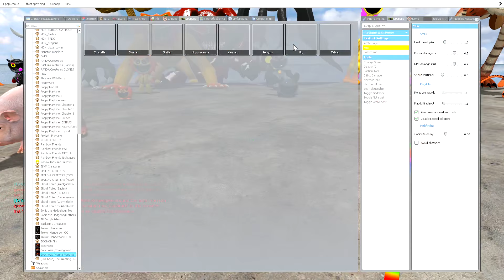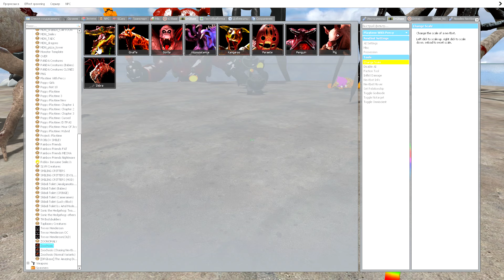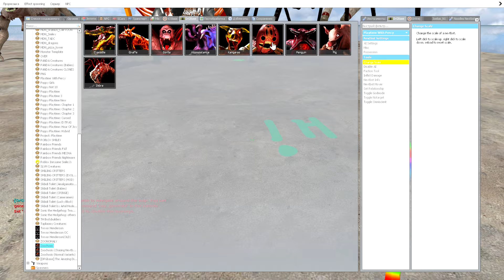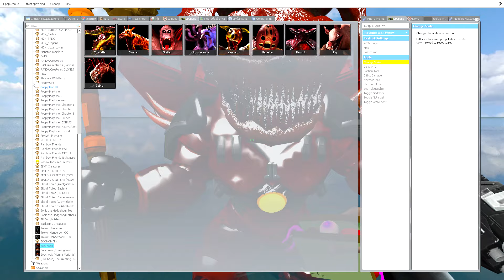I FOUND ALL NEW 3D FORGOTTEN SMILING CRITTERS AND ZOOCHOSIS MUTANT MONSTERS ANIMALS in GMOD